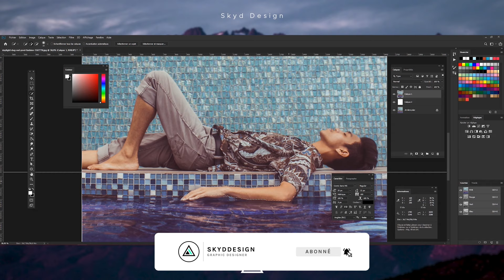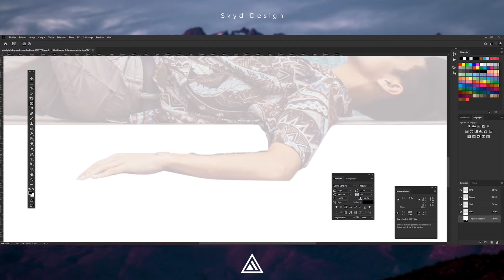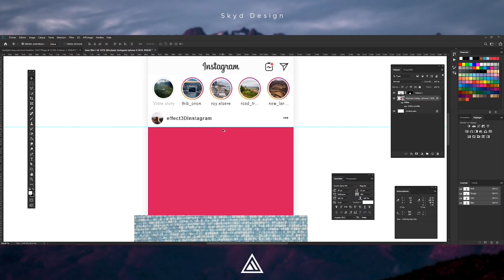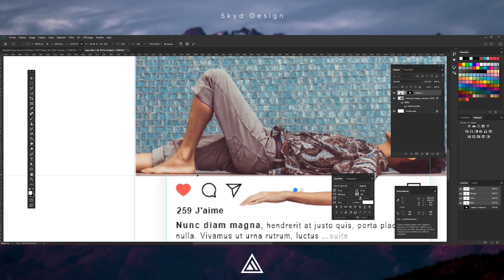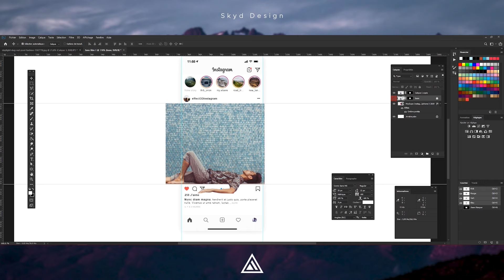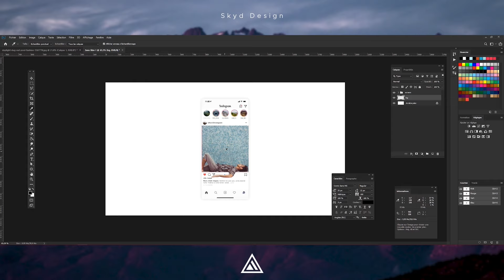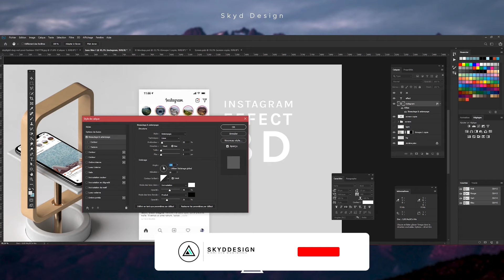Speed Art - Effect 3D Instagram | Adobe Photoshop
Salut les designers, c'est David de chez SkydDesign ! Aujourd'hui vidéo speed art sur la réalisation d'un effet 3D d'une personne sur l'interface Instagram.